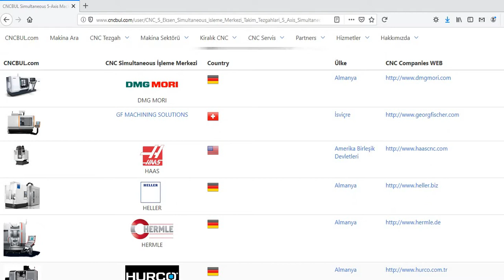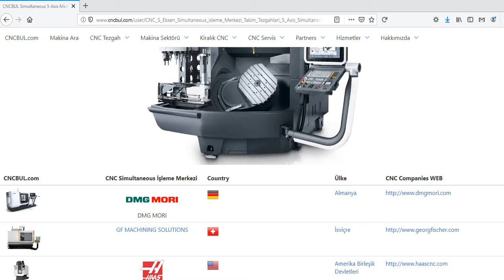CNC SIMULTANEOUS 5 AXES MACHINING CENTER (CNC Machine Tools)